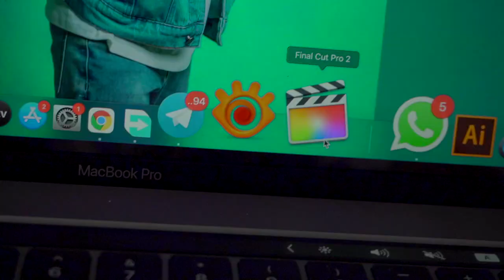អត់ចេញពីផ្ទះ ថ្ងៃទី១ / Self Quarantine Day1​ [Bunleng Vlog]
ថ្ងៃនេះជាថ្ងៃទី១នៃ 15dayschallenge ដែលខ្ញុំនឹងមិនចេញពីផ្ទះ! សង្ឃឹមថាយើងនឹងមិនទៅក្រៅបើសិនជាគ្មានការចាំបាច់ ដើម្បីជួយកាត់បន្ថយការរីករាលដាលនៃជំងឺកូវីដ ១៩!
បើសិនជាអ្នកទាំងអស់គ្នាចង់អោយញុំធ្វើអីខ្លះថ្ងៃស្អែក ខានស្អែក. កុំភ្លេច comment នៅខាងក្រោម!

Editing/Gaming PC: V-Tech Gaming Center
Internet Provider: NTC - NeocomISP Limited
GoPro mounts: Pro Mounts Cambodia
Camera Vlog: Leng kheang / ឡេងឃាង